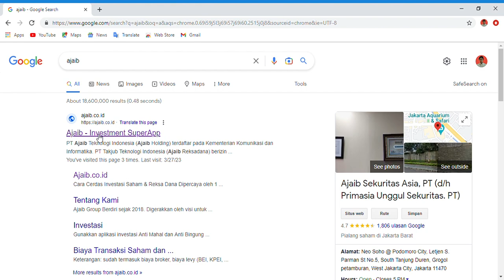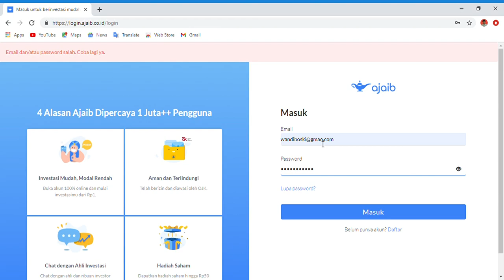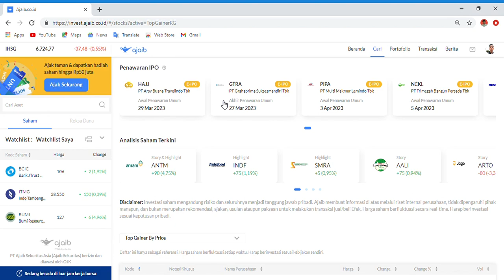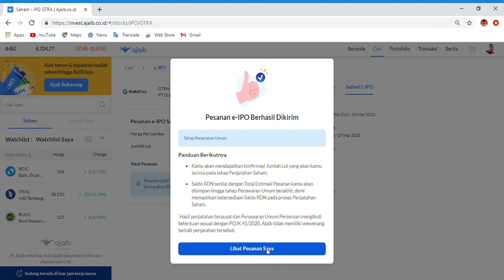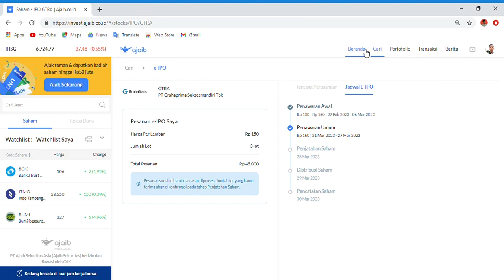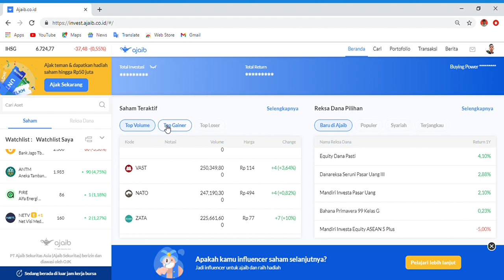MODAL GOCAP BISA BELI SAHAM PERUSAHAAN🤩 BELI SAHAM IPO PT Grahaprima Suksesmandiri Tbk